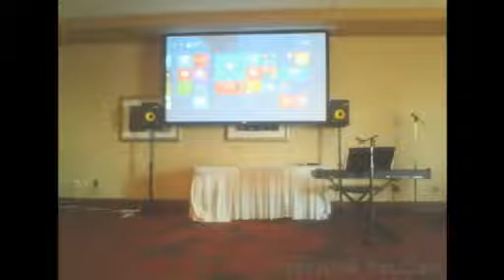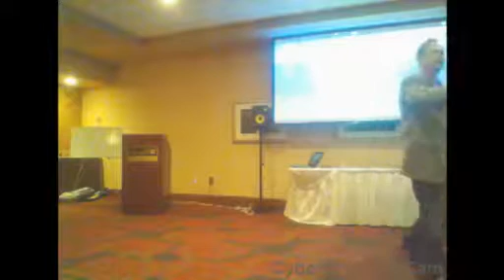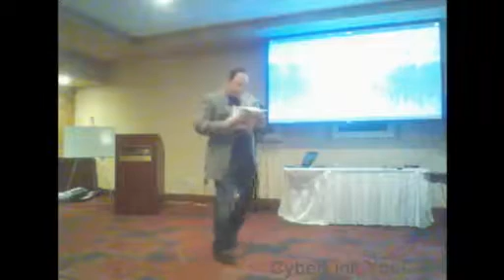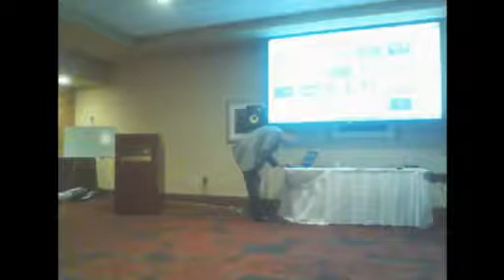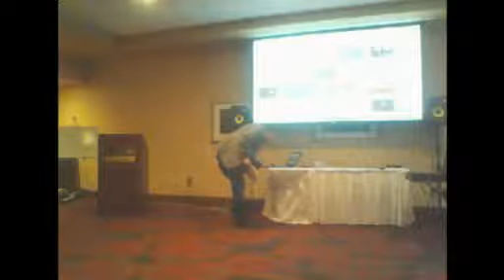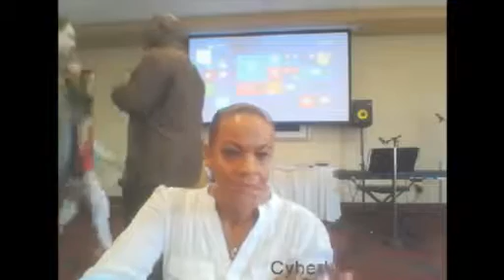End Times Conference 2016 Morning Worship